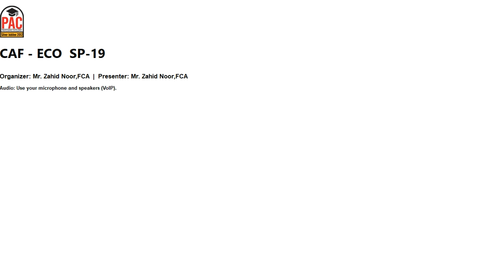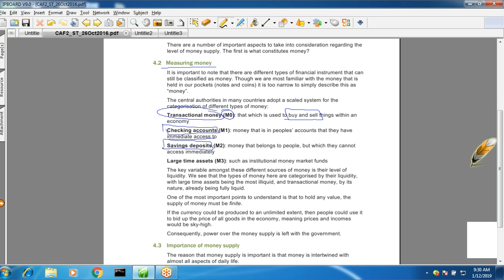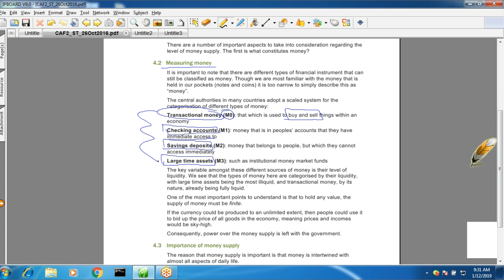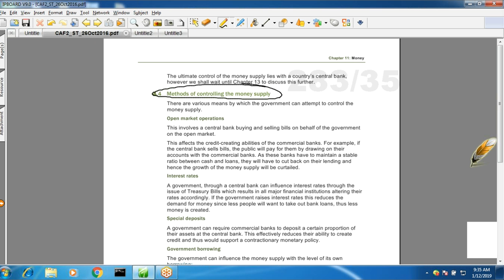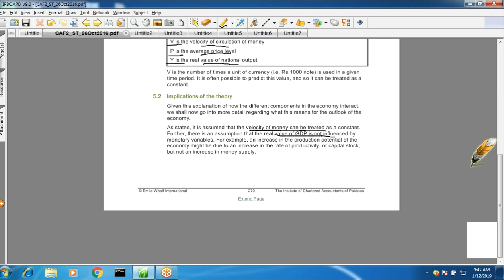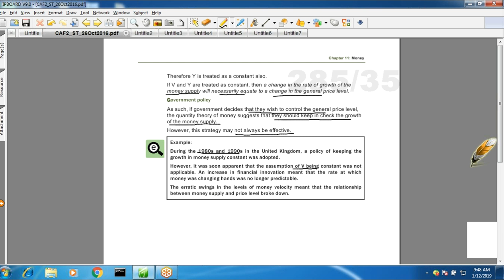lecture-60 Introduction to economics and finance CAF-02-----------ICAP